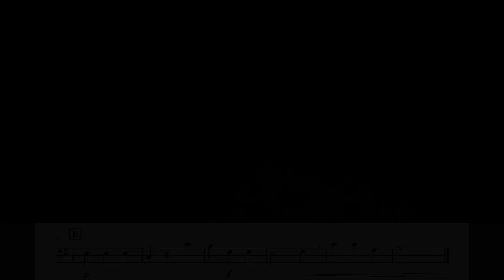Music from the Royal Fireworks | Trombone One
This part is based on the Canadian Brass arrangement.